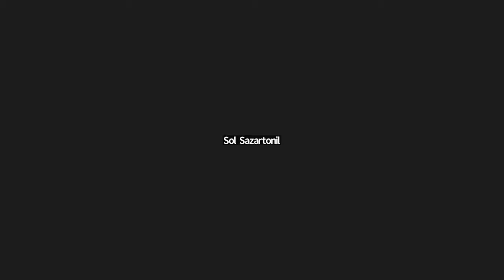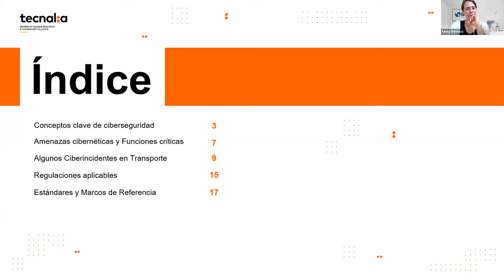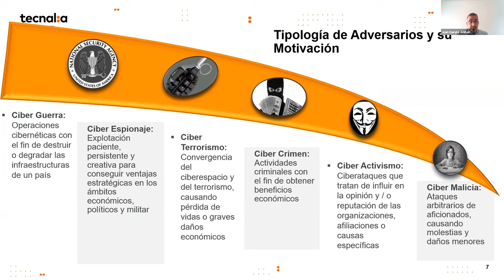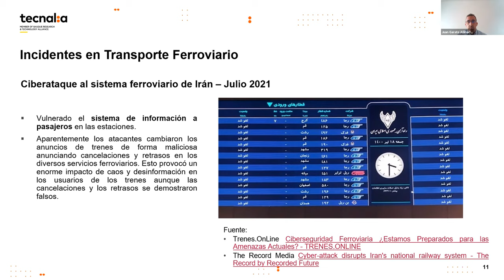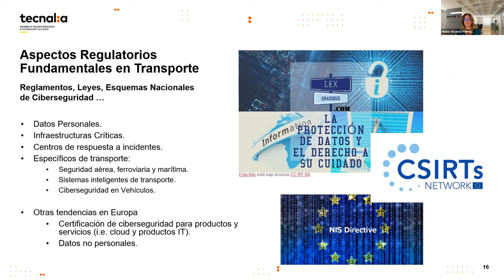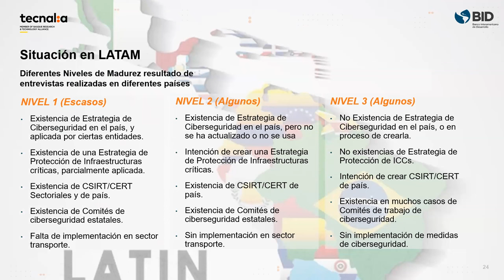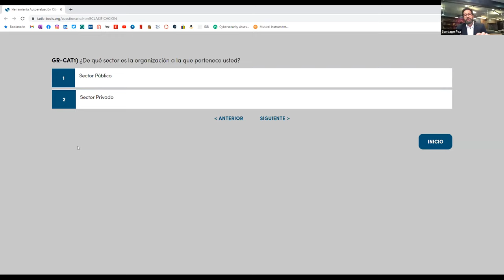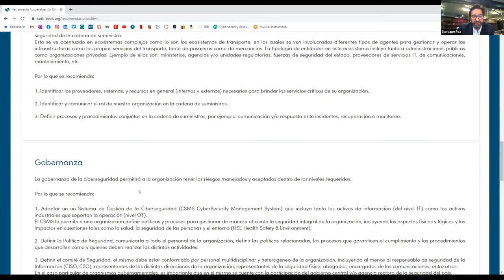Webinar Ciberseguridad en el sector Transporte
Webinar realizado el 27 de julio por la División de Transporte del BID para presentar un panorama general del tema de ciberseguridad en el sector de transporte e infraestructura y lanzar una herramienta de autodiagnóstico para las firmas del sector.